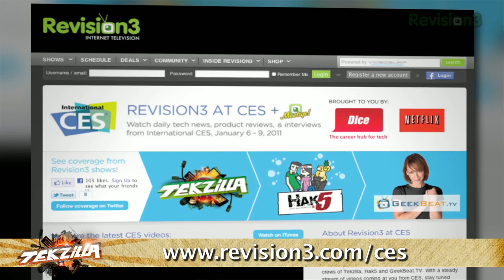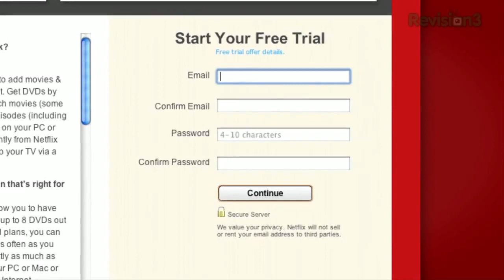BEST iPhone Car Stereo - Oxygen Audio O Car iPhone Head Unit Integration Demo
O Car is the FIRST head unit for your car stereo that specifically integrates an iPhone. It utilizes the phone's bluetooth, touchscreen and GPS in both vertical and horizontal modes. It charges your phone while in the dock.

Product Name: O'car
Company: Oxygen Audio
Expected Price: $299
Expected Availability: First quarter 2011